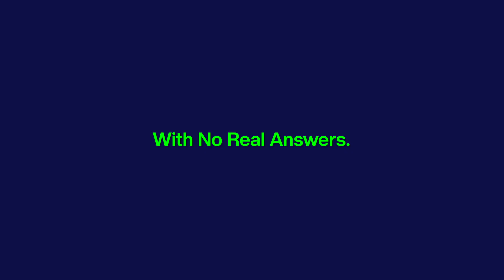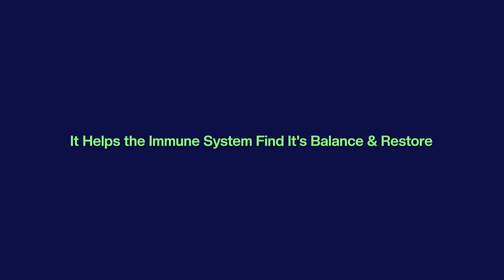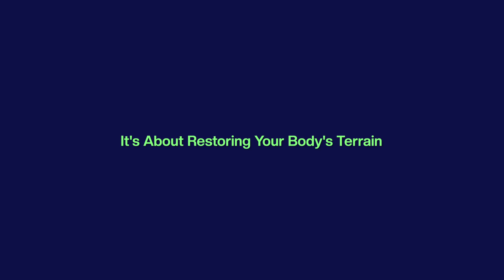The Most Powerful Detox You’ve Never Heard Of: EBOO Therapy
Tired of dealing with chronic illness, fatigue, brain fog, or inflammation—and being told there’s nothing left to try?

In this video, Dr. Gez Agolli breaks down how EBOO therapy (Extracorporeal Blood Oxygenation and Ozonation) offers a powerful, science-backed solution to cleanse the blood, support detoxification, and revitalize the body at a cellular level. Learn how this advanced therapy works to oxygenate, ozonate, and purify the blood—helping patients reduce toxic load, fight chronic infections, and restore energy naturally.

In This Video, You’ll Learn:

-What EBOO therapy is and how it works
-How ozone and oxygen support immune and detox function
-Who benefits most from EBOO (Lyme, autoimmune, mold, chronic fatigue, etc.)
-What to expect during a typical EBOO session

Want to Watch Ahead? Skip to Your Favorite Section of the Video.

Introduction: 0:00-0:47
What is EBOO Therapy?: 0:48-1:29
What Does Ozone Do?: 1:30-2:55
What Does a Session Look Like?: 2:56-3:58
Conclusion: 3:59-4:25

Ready to Work with Us?

We post weekly content on functional medicine, regenerative therapies, hormone health, detox, and more!